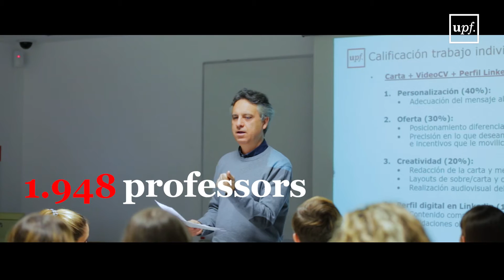Els graus a la UPF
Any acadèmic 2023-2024